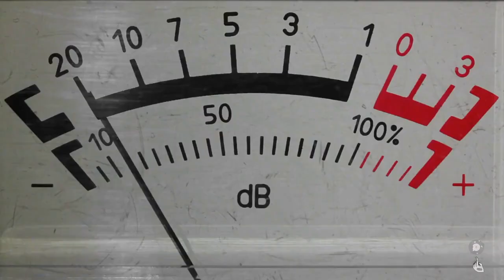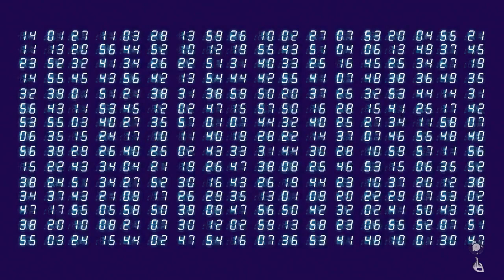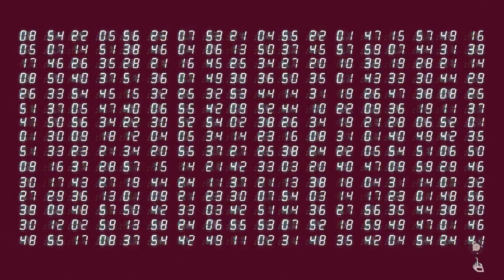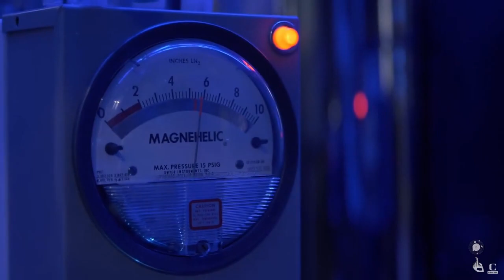OUTRIDERS- A Quick Study || OUTRIDERS GAME LORE SCIENCE EXPLAINED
A quick study on the science surrounding the Outriders game lore, using a scale I created to judge the science surrounding video games called the OBJECTIVE REALITY SCALE! If you would like longer videos, comment so down below! This is Episode 1 of VESS- Virtual Entertainment Simulation Science!

Written by: 42Chem
Narrated by: Julia